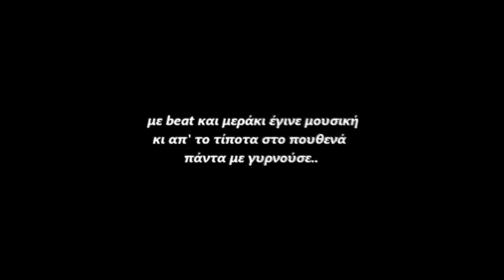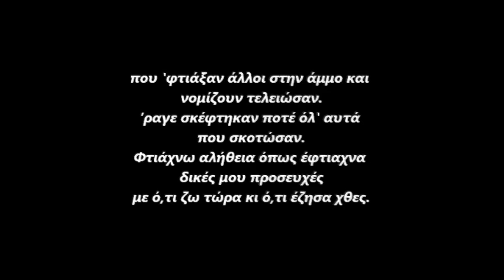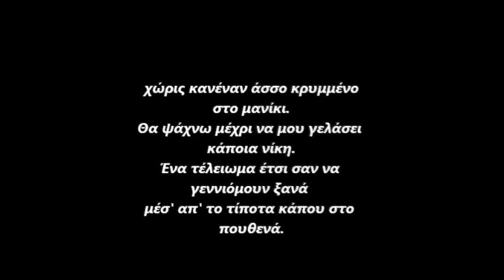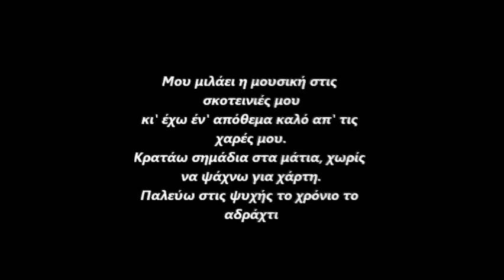Από το τίποτα στο πουθενά (στιχοι) -Yponoia